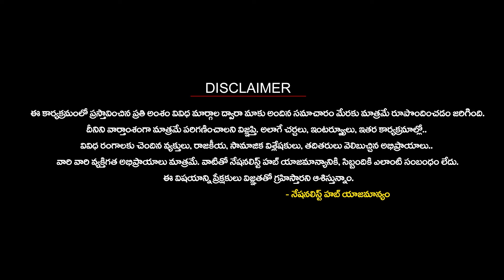West Bengal Exit Poll Results | BJP Graph | Nationalist Hub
🔴 Nationalist Hub Janatha Express
అనుక్షణం ఎన్నికల అప్‎డేట్స్ మీకోసం..

Our Company account details :
IFSC Code: HDFC0008045